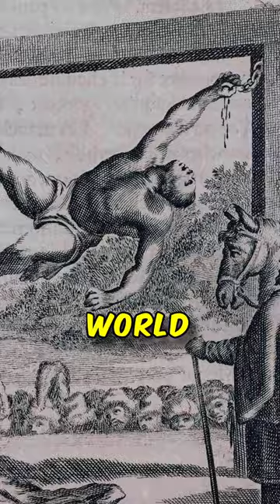The Islamic slave trade - and the Christian response! Christians take no lectures from Muslims!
or

Post: Soco Studio

First published: 12/23